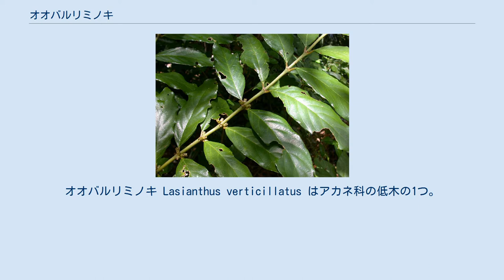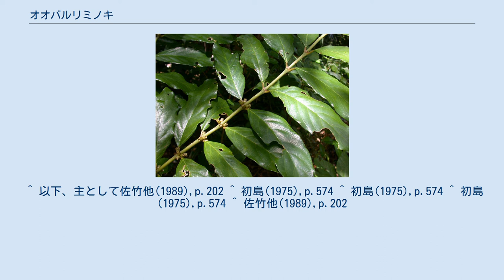オオバルリミノキ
オオバルリミノキ Lasianthus verticillatus はアカネ科の低木の1つ。
名前に合わず、黒っぽい実をつける。
 常緑性の低木で高さ1-2mほどになる。
茎には伏せた短い毛がまばらに生える。
葉は長楕円形（時に倒披針状長楕円形）で先は鋭く尖り、基部も鋭く細まる。
葉柄は長さ5-10mmで、伏した短毛を密生する。
葉身は長さ9-20cmで幅は3-6.5cmほど、葉の表は無毛だが、葉裏には伏せた短い毛が多い。
葉質はうすい革質で葉の縁は滑らかか多少波打つ。
托葉は狭い三角形で長さ4-5mm、先端は鋭く尖り、短い毛が多い。
 花は3-5月に葉腋から1-4個を生じる。
花柄はほとんどなく、苞葉はほとんど発達しない。
萼筒は広い鐘形で長さ2mmに幅3-4mm、伏せた短い毛が多く、先端はほぼ切り取られたような形で小さな5つの歯がある。
花冠は広い鐘形で白く、筒の部分は長さ4mm、先端は5つに裂けて開く。
花冠の裂片は狭い倒卵形で先が丸くて長さ3mm。
花冠の外面と花筒部の内側には柔らかな毛を密生するが、花冠の裂片の内側は毛がない。
液果は楕円形で長さ9mm、幅6mm。
果実の先端には萼が筒状に伸びてくっついている。
果実が熟すと黒紫色になる。
 奄美大島以南の琉球列島と大東諸島に分布し、国外では台湾、フィリピンに分布する。
森林内に生える。
 本属には他に複数の種が同じ地域に見られる。
その中で本種は葉の大きいことで多くのものとはっきり区別出来る。
同程度の大きさになるのはタイワンルリミノキ　L. cyanocarous 位であるが、この種では茎や葉に剛毛が密生するのではっきり区別出来る。
 なお、日本のこの属のもので果実が細長く、黒く熟するのは本種だけであり、他の種は球形の果実が瑠璃色に熟する。
 ^ 以下、主として佐竹他(1989),p.202 ^ 初島(1975),p.574 ^ 初島(1975),p.574 ^ 初島(1975),p.574 ^ 佐竹他(1989),p.202